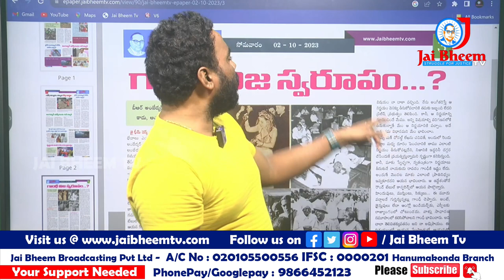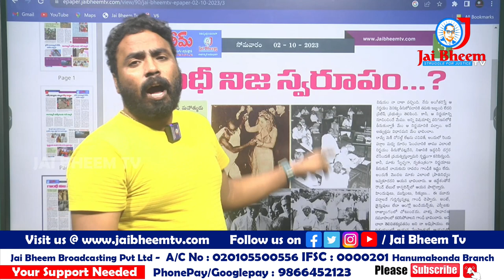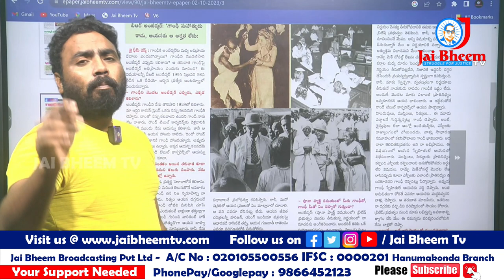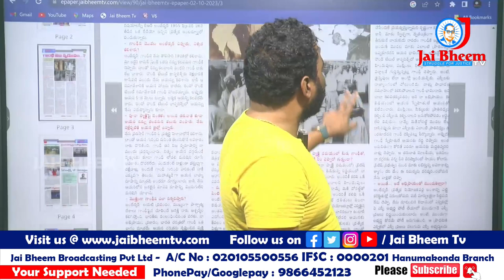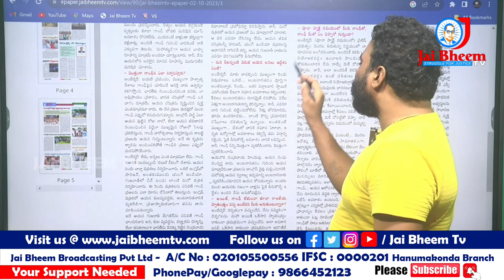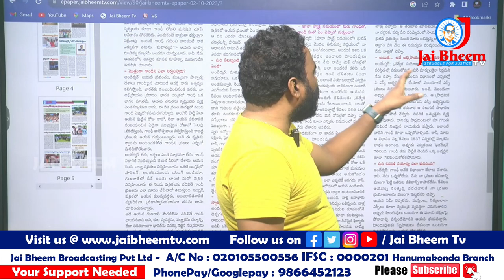దళితులను నీళ్ళు తోడుకోకూడదు,భూమి ఉండకూడదు అన్నవాడు గాంధీ | JAI BHEEM TV INDIA